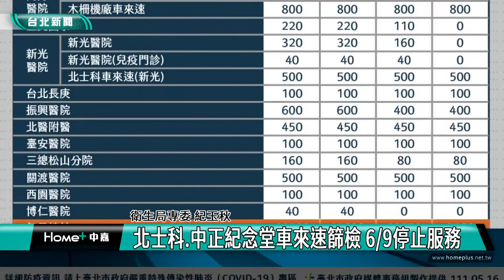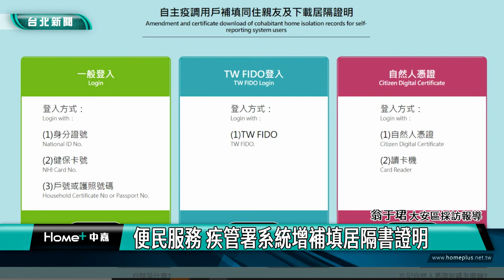PCR篩檢|北士科 中正紀念堂車來速篩檢 6月9號停止服務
北士科 中正紀念堂車來速篩檢 6月9號停止服務
便民服務 疾管署系統增補填居隔書證明

台北市本土確診病例數持續下降，篩檢站服務量也隨之下降，因此北士科及中正紀念堂車來速篩檢站9號停止服務，醫護人力回歸醫療院所通訊診療及防疫急門診。